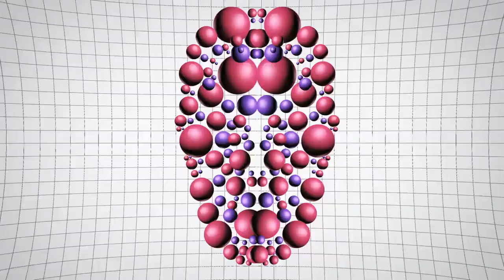Bino Biscotti - Solero (feat. Shenwalker)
New Retro Wave + Bino Biscotti feat  Shenwalker   Solero

More Italo sounds for you!

Pic Source:
Jennifer Beals